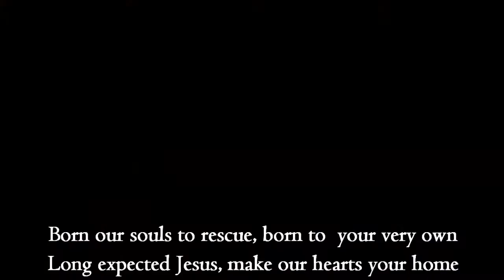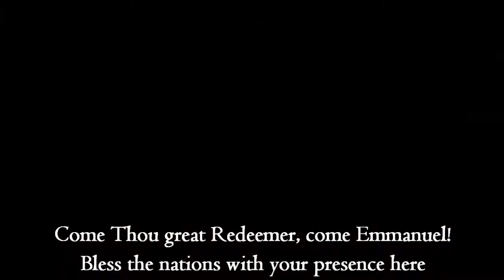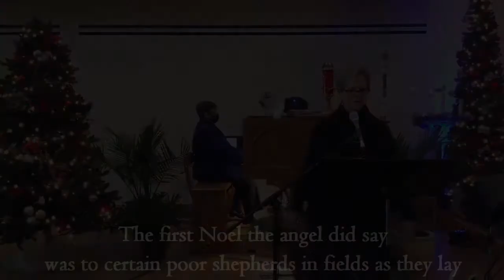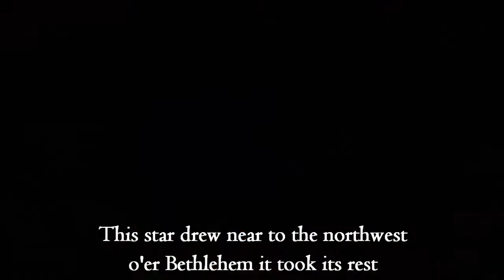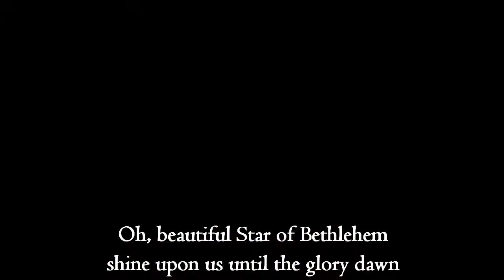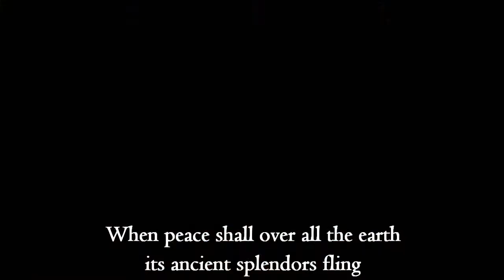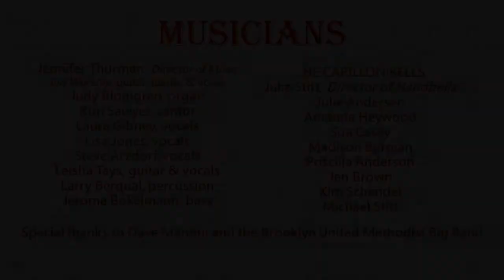Stories Behind the Carols; Sunday Worship - December 27, 2020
This Sunday's worship includes the history behind some of your favorite carols. Join your friends at Our Saviour's for this beautiful musical exploration.